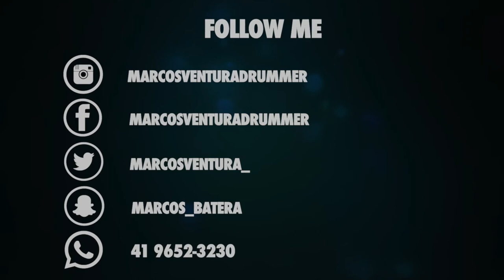Marcos Ventura - NATAL 2018 - Ser Reconhecido #53 DRUMCAM